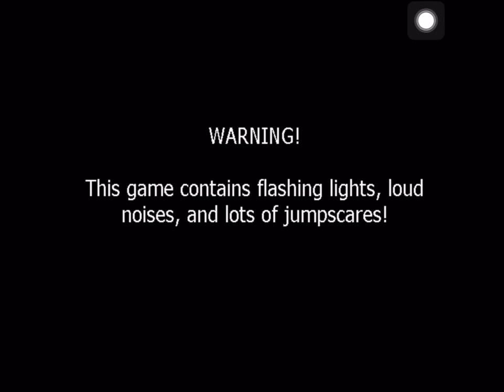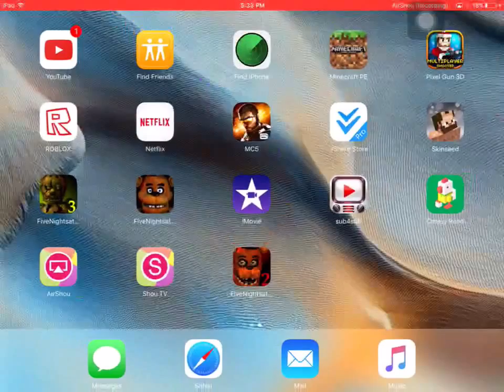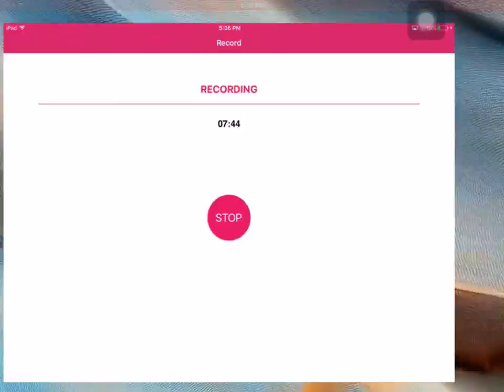Fnaf 2 episode 1